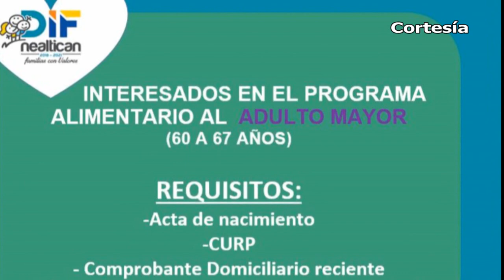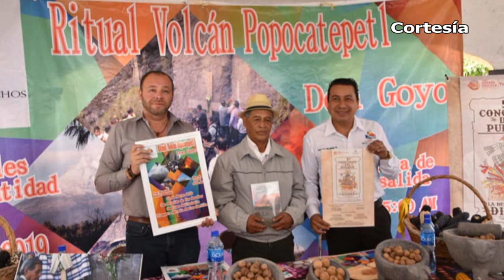Puebla Noticias al día - 8vo Dtto. (Lunes 11 de marzo 2019)